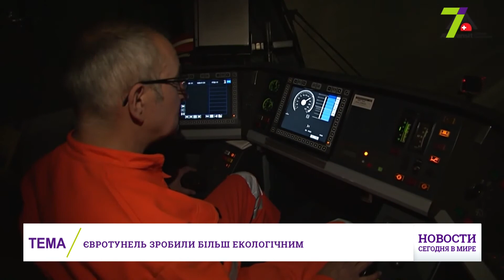Выпуск международных новостей за 12:00 4 июня